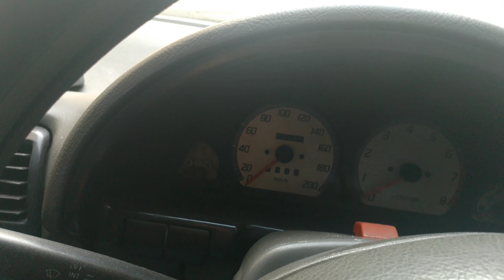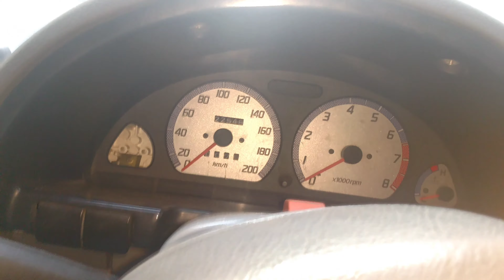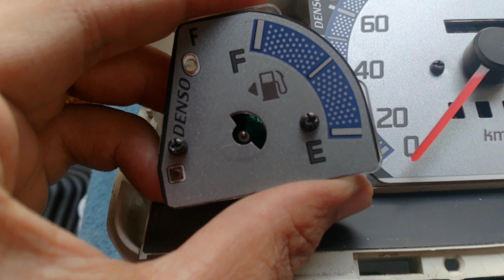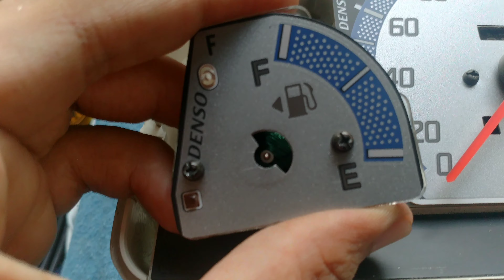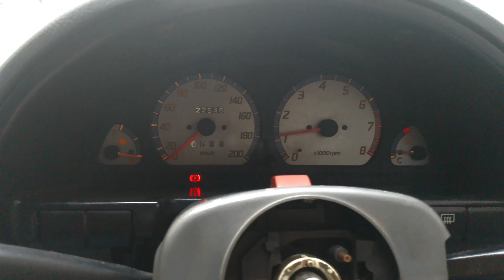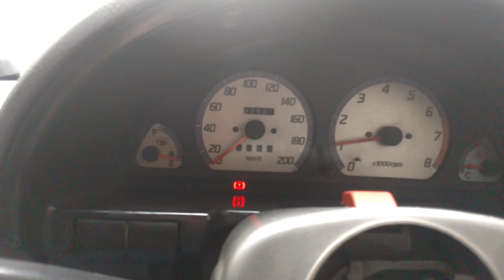Fix your faulty fuel gauge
Step by step guide to fix the gauge and changing the resistor, which will cost
you less then 50 cents.